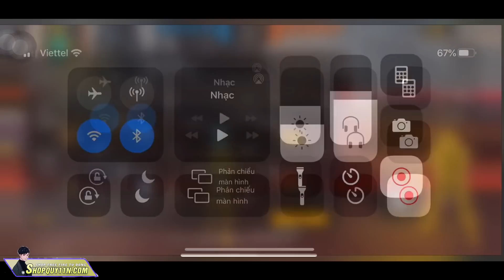(Free Fire)Thử Thách Chỉ Bắn Heshot Quý11N |HEV.Quý11N